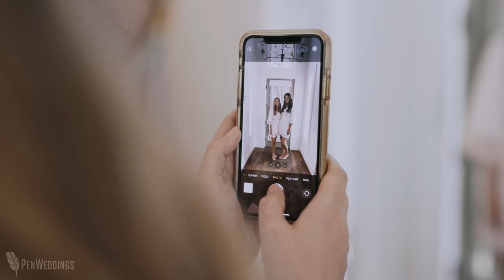"You're My Best Friend" | Romantic Wedding Video at Big Cedar Lodge • Missouri wedding video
|| Copyright, PenWeddings ||

♥ Maren & Wyatt's romantic wedding video at Big Cedar Lodge ♥

Maren & Wyatt's personal vows had one of the sweetest-- and funniest-- things we've ever heard in 12 years of filming weddings.  "You truly are my best friend... I watch you out the window while you mow the lawn."  I'm not sure I knew it was possible to smile, laugh and cry all at the same time.

Maren & Wyatt were engaged at Table Rock Lake, which made Big Cedar Lodge the perfect location for their wedding weekend.  It was important to them to focus on family, with their parents and siblings very involved in both the ceremony and reception.  In lieu of a traditional wedding party, they each had their brother stand by them for the ceremony.  It made for a day that felt very intimate, even in the middle of these big, beautiful venues.  Top it all off with a gorgeous sunset overlooking the lake, and you have the perfect weekend.

GEAR LIST:
--CAMERAS--

WEDDING PRO TEAM:
Planning & Design | Bringing it Together Events
Photography | Shea Brianne Photography
Rehearsal Dinner venue | Arnie's Barn at Top of The Rock
Wedding Venue | Integrity Hills at Big Cedar Lodge
Girls' Preparations | Spa Cottage at Big Cedar Lodge
Florals | Artistry in Bloom
Cakes & Cookies | Sugar Leaf Bakery and Cafe
Ceremony Musicians | Joyful Sound Strings
Bride's Dress & Veil | Martina Liana from Norman’s Bridal
Bride’s shoes | Badgley Mischka
Menswear | Byron from Blackwell’s
Groom’s shoes | Cole Haan
Wedding Rings | Maxon’s